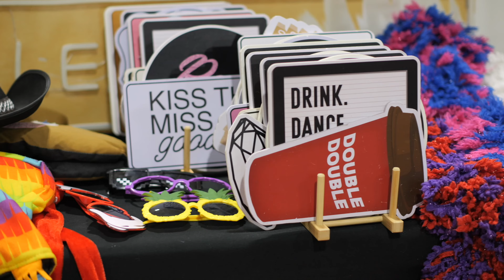Ottawa Wedding Show Recap